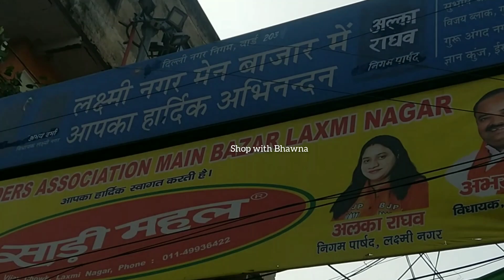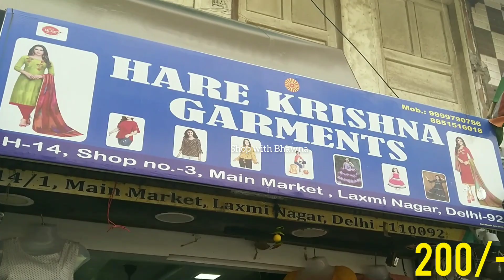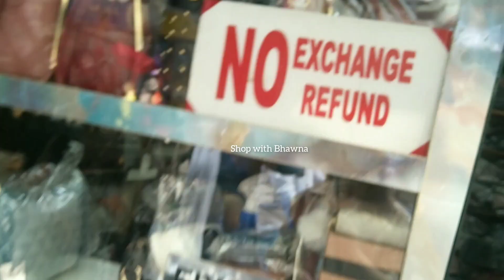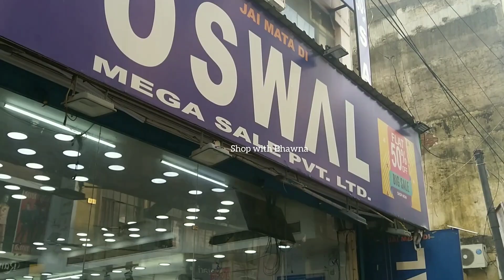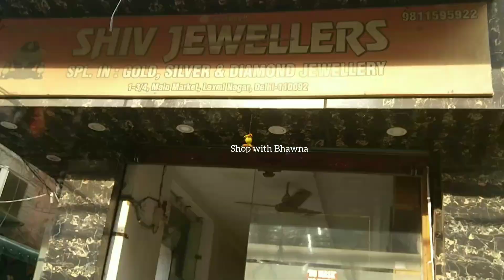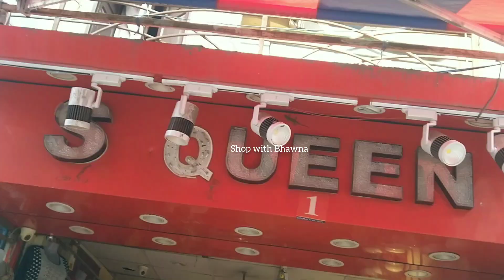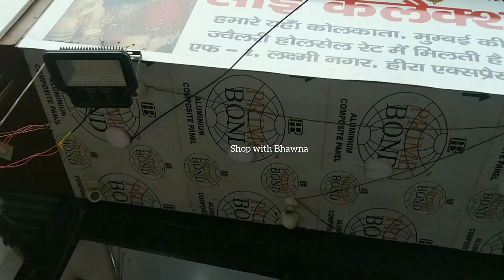Mansoon Special Laxmi Nagar Market